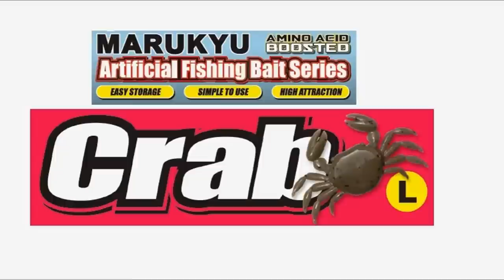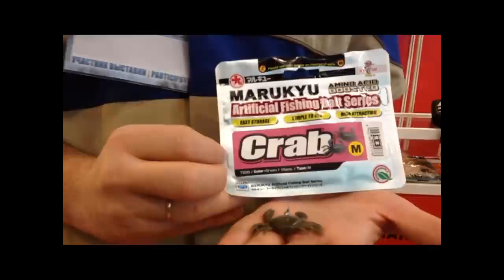Amazing Bait MARUKYU Crab in Russia Fishing show 2014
MARUKYU Crab in Russia fishing show.
Real Bait?  No!!  MARUKYU Crab!
Amazing!!